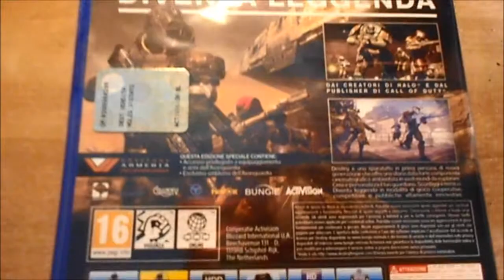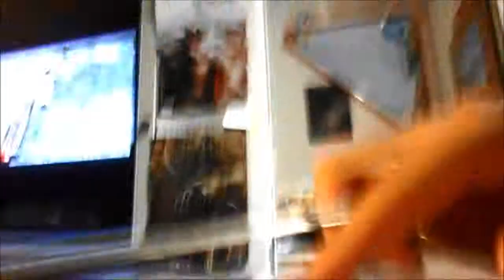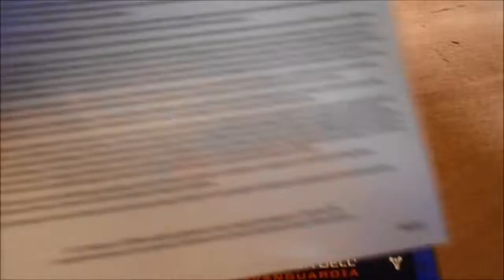DESTINY PS4 - UNBOXING VANGUARD EDITION [STANDARD ED] [ITA]